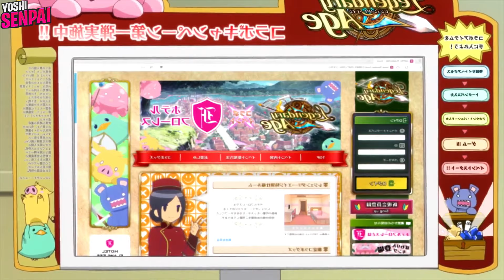Ordinary boy could not believe his girlfriend online turns out to be a top tier yandere waifu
Anime: And you thought there is never a girl online?

Synopsis

After mustering up the courage to propose to a girl in an online game, naive otaku Hideki "Rusian" Nishimura is devastated when she flat-out rejects him. To make matters worse, the girl reveals that she is actually an older man in real life. With his dreams crushed and his heart broken, Rusian comes to an abrupt decision in the midst of his raging fit: he will never trust another girl in an online game again.

Years later, Rusian is now in a guild with three other players, one of whom possesses a female avatar by the name of Ako. Ako is deeply in love with Rusian and wants to marry him. Although he entertains the possibility that she might be a guy, Rusian accepts her proposal, claiming that her gender does not matter as long as she is cute in-game. However, after a discussion between the guild members that led to all of them having an offline meeting, Rusian finds out that Ako, along with the other members, is not just a girl but also his schoolmate.

Best of Anime / Yoshi Senpai is a channel that promotes anime that is in our opinion
worth watching whether if it's because of animation, characters or story.